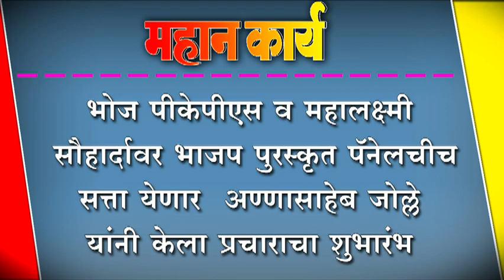भोज पीकेपीएस व महालक्ष्मी सौहार्दावर भाजप पुरस्कृत पॅनेलचीच सत्ता येणार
भोज पीकेपीएस व महालक्ष्मी सौहार्दावर भाजप पुरस्कृत पॅनेलचीच सत्ता येणार ; अण्णासाहेब जोल्ले यांनी केला प्रचाराचा शुभारंभ